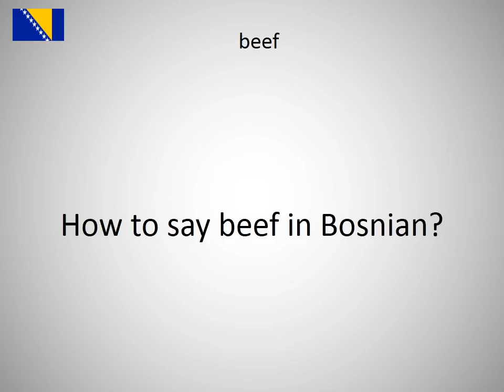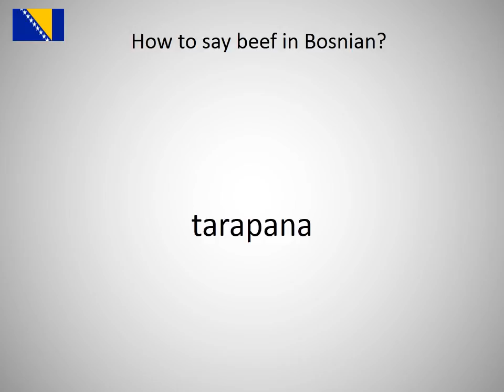How to say beef in Bosnian?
How to say beef in Bosnian? Learn the pronounciation beef!